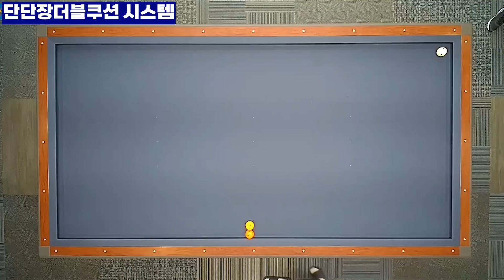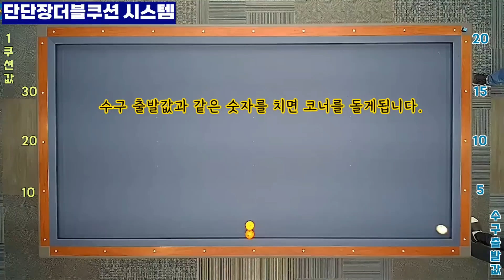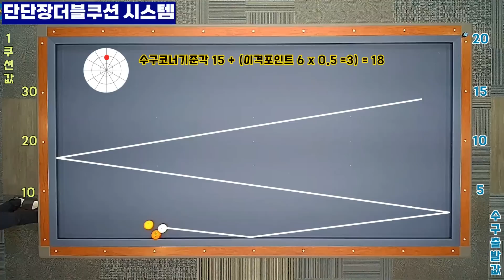[정당법#87] 한방에 계산하는 더블쿠션 단단장 시스템!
쉽게 계산하는 단단장 더블쿠션 시스템입니다. 속도와 당점만 잘 챙기면 누구나 쉽게 활용가능합니다...^^